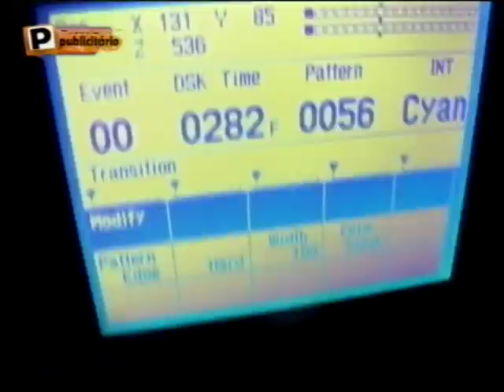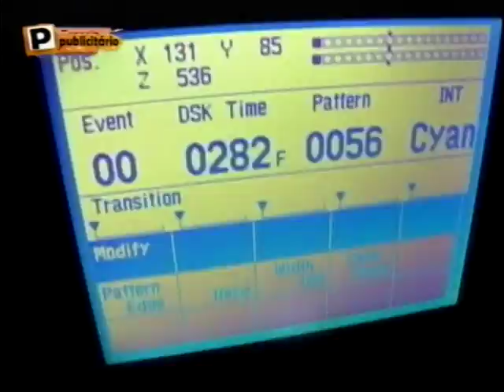EFQ LUNES 07 NOVIEMBRE 2016